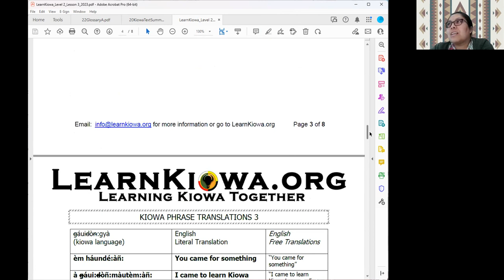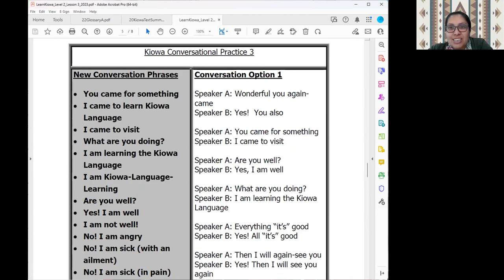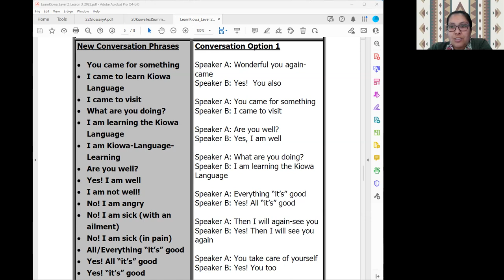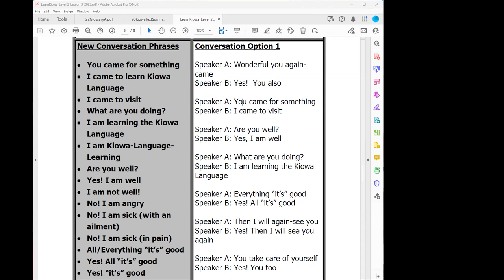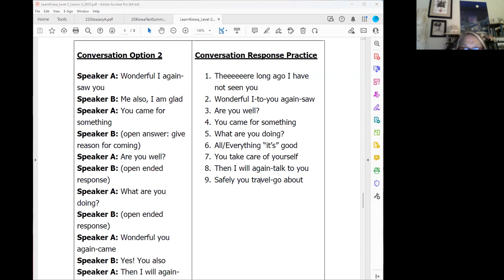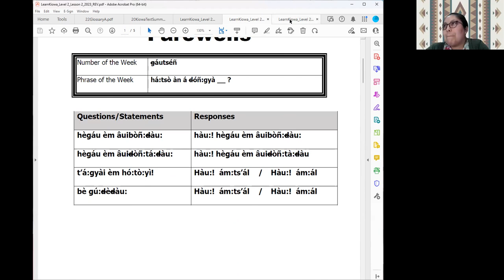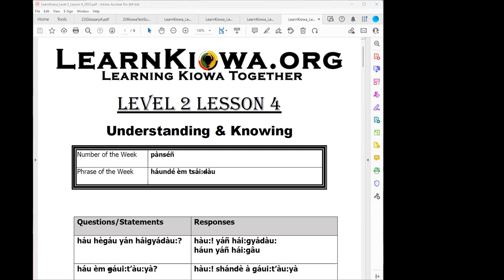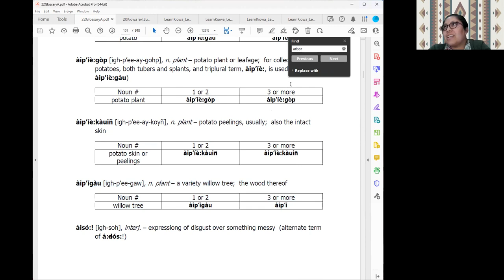Learn Kiowa Spring 2023 Session 9 - March 29 2023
This is Session 9 of the Spring 2023 series of Learn Kiowa Zoom Sessions, launched by Dr. Redbird-Post, 2022 Luce Indigenous Knowledge Fellow, in conjunction with LearnKiowa.org. Session 9 focused on: Pairing up and complete conversation practice using Level 2 Lesson 3 conversations; Receiving feedback from our Kiowa Elder Mentors; Practicing pronunciation using Level 2 Lesson 4; Receive feedback from our Kiowa Elder Mentors; Preview Level 2 Lesson 4 conversations; and Questions from participants.